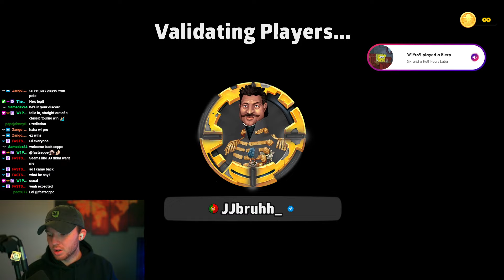INSANE Blizzards for 2 POINT Hold! R1 Game 3